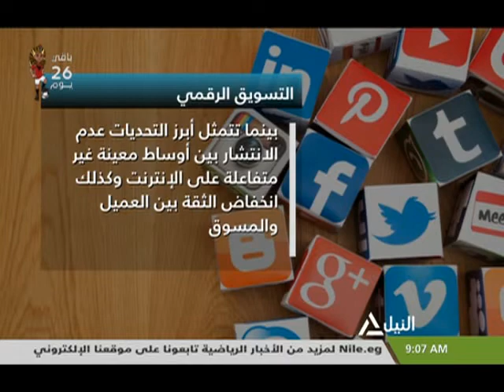هذا الصباح 26-5-2019 - خالد حسين - رئيس تحرير جريدة عالم رقمى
جولة الصباح
قراءة فى صحافة الأحد
مبادرة لتدريب مليون شاب وفتاة على التسويق الرقمي
خالد حسين - رئيس تحرير جريدة عالم رقمى
الاعتكاف فى العشر الأوخر من رمضان.. الشروط والضوابط
د. كامل غراب - من علماء وزارة الأوقاف